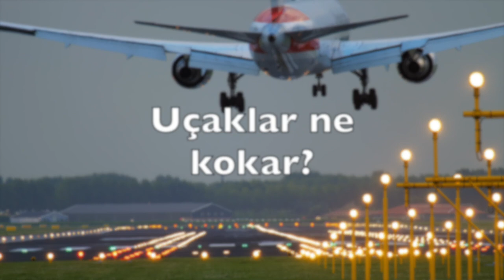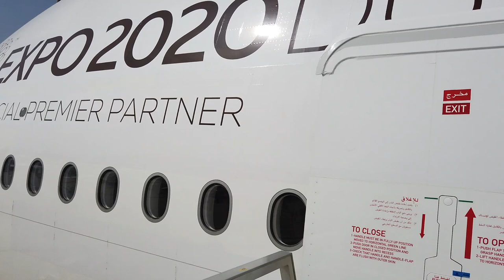Uçaklar ne kokar? Koku nedeniyle geri dönen THY uçağı...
Tarihler 4 Mart 2023'ü gösterirken Türk Hava Yolları'nın İstanbul Havalimanı'ndan kalkan Airbus A330'u, kabindeki durian meyvesinin kötü kokusu nedeniyle geri dönmek zorunda kaldı. Uçaklar ne kokar? Sizin burnunuza ne kokusu geliyor? Yorumları alalım... Kanalımıza destek vermek için
Videomuzun müziği, değerli takipçimiz Selçuk Çelebi tarafından hazırlandı:
Kanalı  @Ambient Music Selcuk Celebi   Eserlerine ulaşmak için: